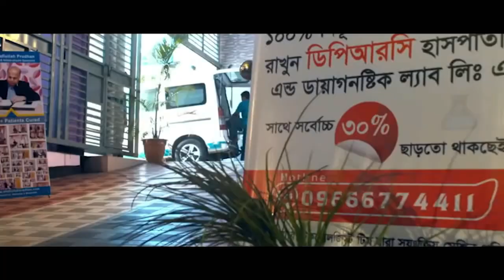খুলনা থেকে আসা কোমর ব্যথার রোগী সুস্থ হওয়ার পর কি বললেন I PLID, Back Pain, Frozen Shoulder, AS, SPA,